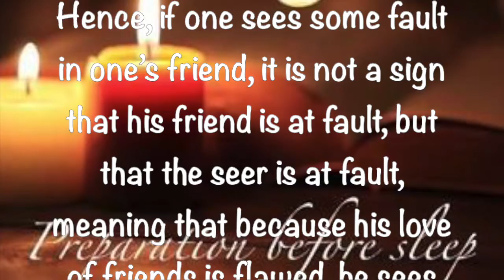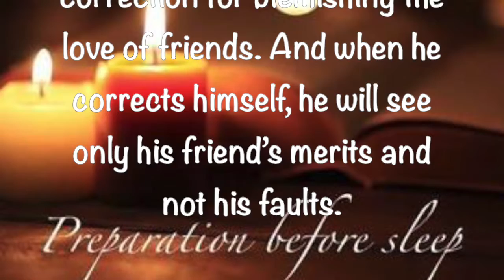Preparation Before Sleep ~ 1 2 2020